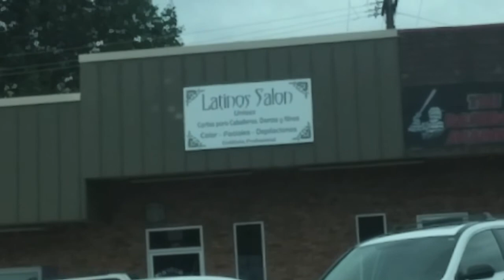Dan and Bobby Get New Sweaters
North Carolina has the best selection of sweaters you'll ever see.

"Eventually Famous Theme Song" Lyrics

We're two college roommates named Bobby and Dan
Who studied theatre and got a touring van
For a children's theatre show which we cannot tell you about
Because we don't want to get sued
(Wanna get sued)

We haven't made it yet but we'll make it someday
To the magical land of Broadway
But until then we'll make these videos for you
The people on Youtube

We'll be Eventually Famous
Nothing can change this
Look out we're coming your way

Eventually Famous
We're gonna tape us
Let's see what we have to say
Today

"Eventually Famous Theme Song" written, performed, and mixed by Bobby